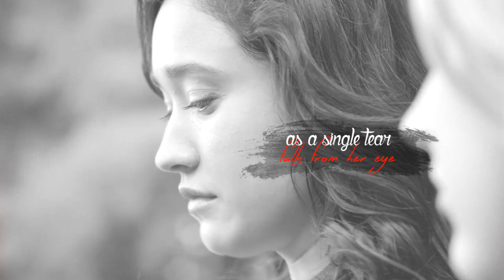carter & emma {father&daughter} | open your eyes [PREVIEW]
hd+headphones

The basic storyline of this part is based after the first video. It turns out she never died, the enemy had stolen her body, and so she was kidnapped. Years later she is grown up and a ranger herself. She has a life and friends. But then the memories start coming back. Can the family come back together and make it in the end? Oh I hope so...I am still not sure where this will end up.

I love Carter. His fatherly instinct to get her back and never stop looking no matter what touches my heart. He is perfect father material. TBH. Let me know what you think!

10 months after the first one I am finally making a new video for this beautiful and heartbreaking family. Carter and Emma have such a beautiful father daughter relationship. REGARDLESS of the AU. hehe

Can't wait to finish it. I still have 2 mins to do. I am so excited to finish. I will continue working on it every day.